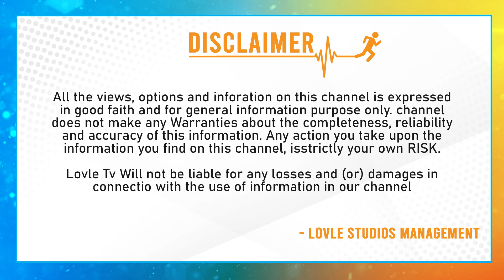కాంగ్రెస్ లో జోష్ - Who is T Congress CM? - Komatireddy Venkat Reddy Sensational Comments | Lovle Tv